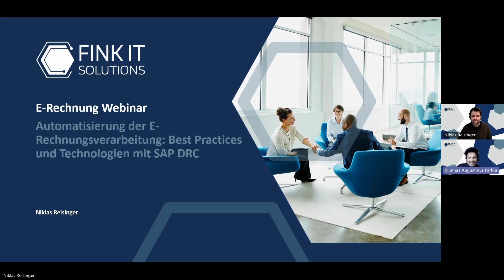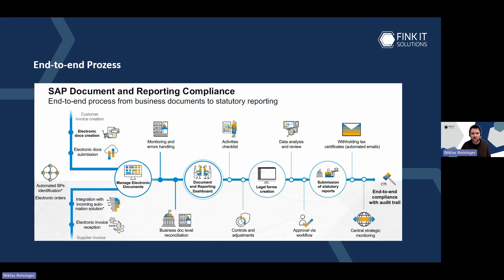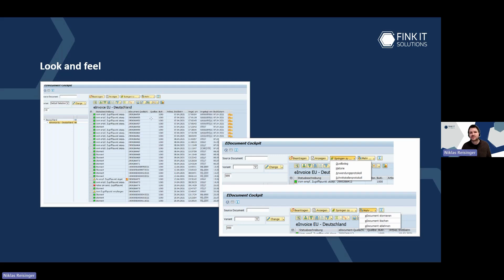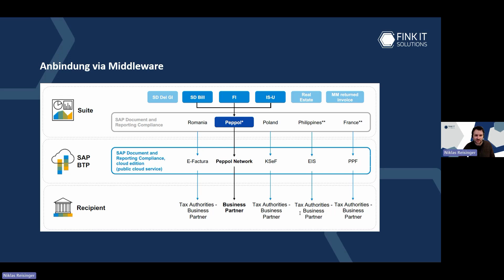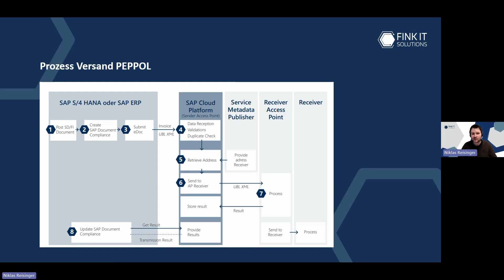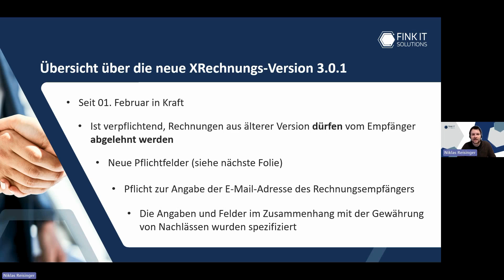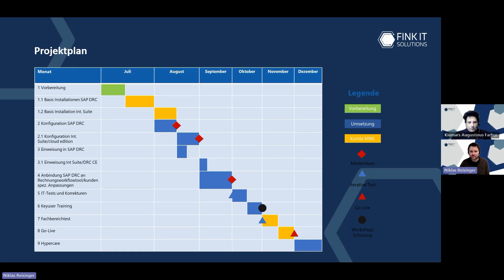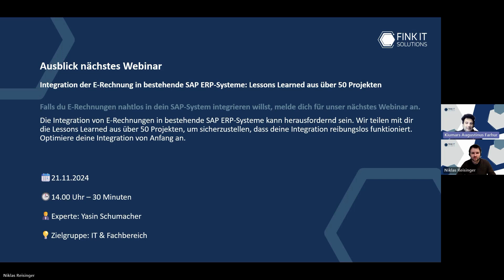Webinar | Automatisierung der E-Rechnungsverarbeitung: Best Practices & Technologien mit SAP DRC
💡In diesem Webinar zeigen wir dir, wie du die E-Rechnungsverarbeitung effizient automatisieren kannst – und das mit modernsten Technologien und Best Practices!

✅Du lernst, wie du SAP Document and Reporting Compliance (SAP DRC) optimal einsetzt, um den gesamten Prozess der E-Rechnungserstellung, -übermittlung und -archivierung zu vereinfachen und zu beschleunigen.

Was dich erwartet:

- Einführung in die E-Rechnungsverarbeitung: Warum Automatisierung jetzt besonders wichtig ist.
- SAP DRC im Detail: Wie du SAP DRC zur automatisierten E-Rechnungsverarbeitung einsetzen kannst.
- Best Practices: Tipps und Tricks für eine erfolgreiche Implementierung.
- Technologische Insights: Welche neuen Technologien die E-Rechnungsverarbeitung noch effizienter machen.

Nutze dieses Webinar, um dein Wissen auf den neuesten Stand zu bringen und deine Prozesse auf das nächste Level zu heben!